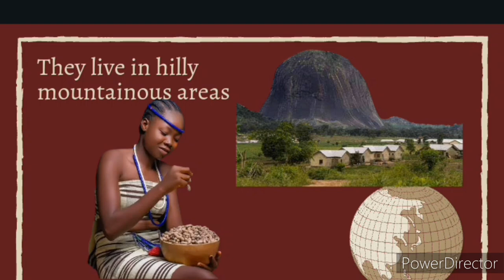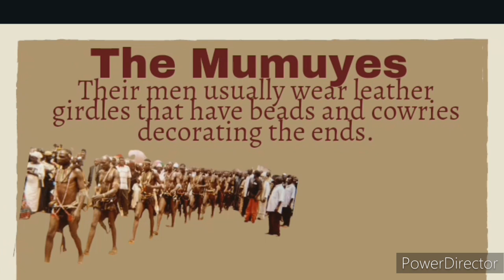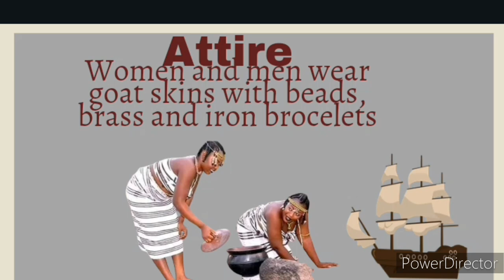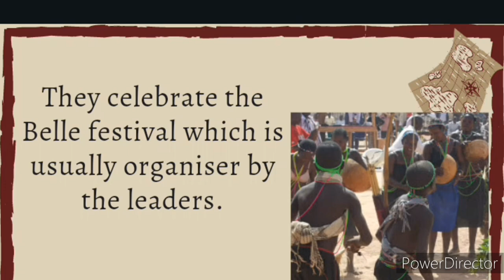The Nigerian People (The Mumuye People)